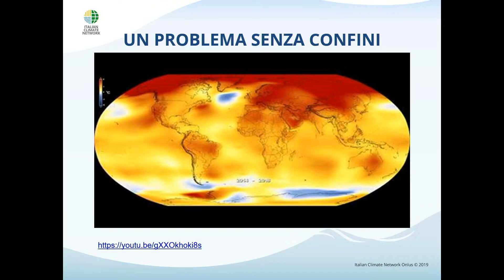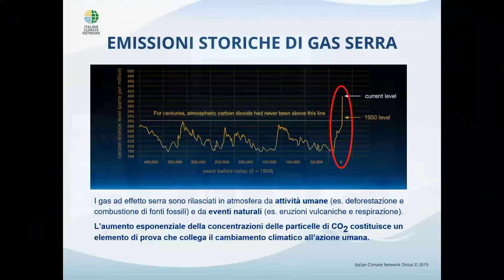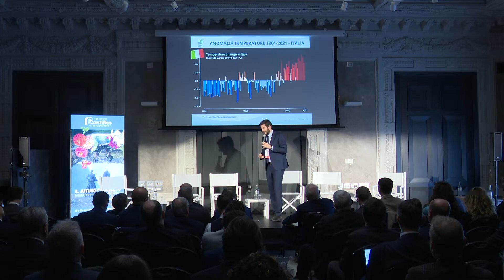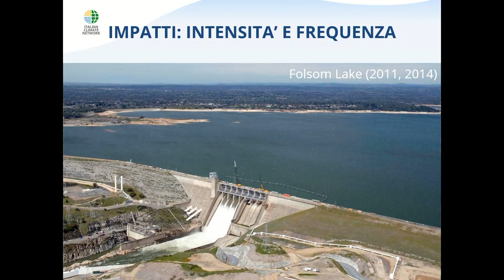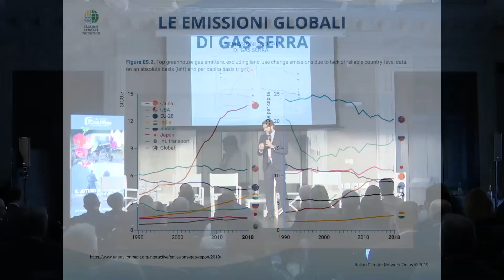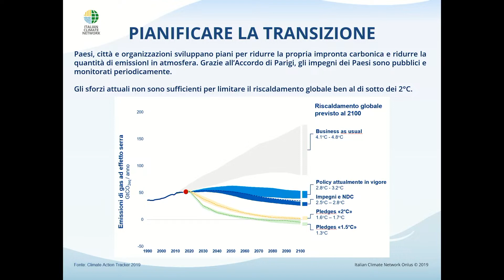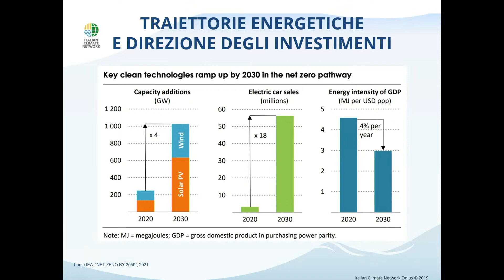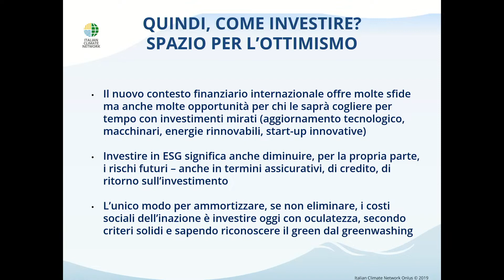Confires 2023, seconda giornata - Keynote Speaker, Jacopo Bencini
Parla Jacopo Bencini, Italian Climate Network